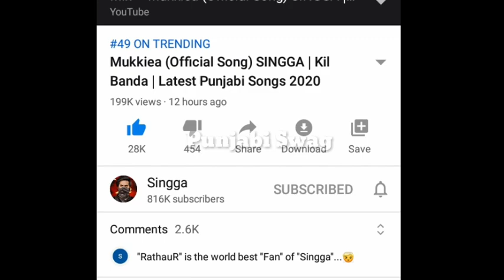Singga bolda veere | Mukkiea singga new song | karan aujla new song | inder Chahal